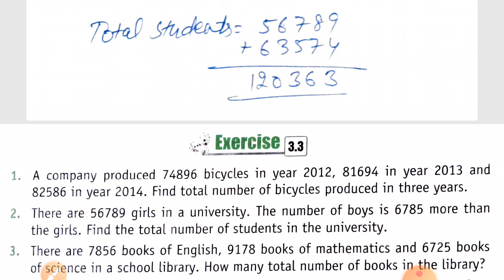Class-4th mathematics exercise-3.3